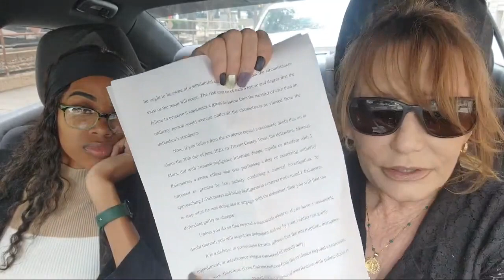Frauditor Manuel Mata Sentenced to Jail & Will Appeal, Needs Bond Money!